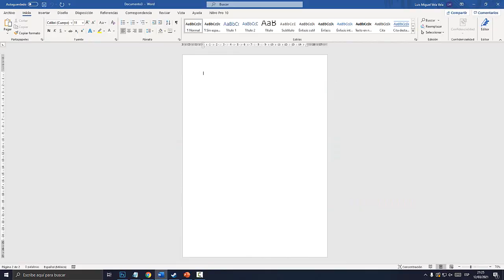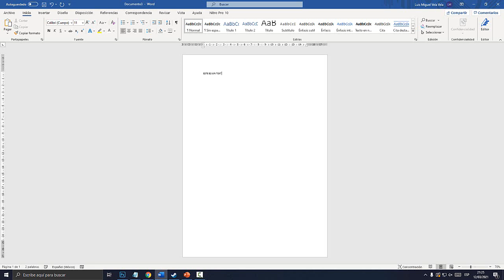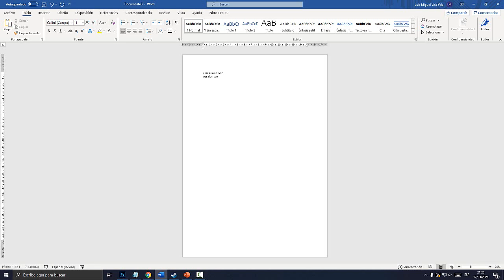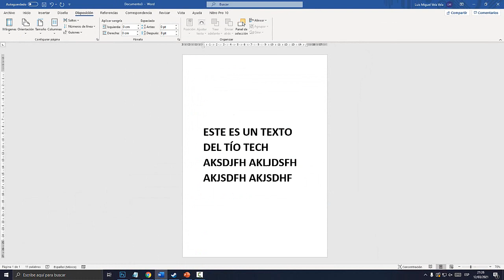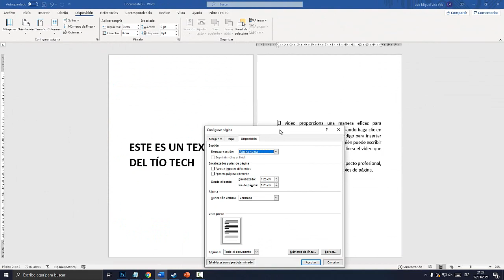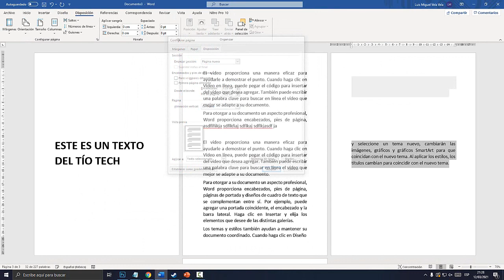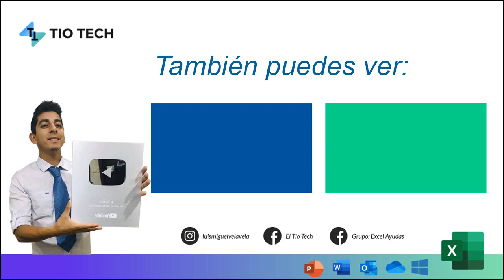Como centrar un texto verticalmente en Word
Aprende a como centrar un texto verticalmente en WORD. Centrar un texto en toda una página verticalmente.